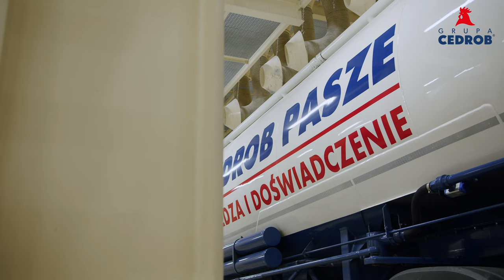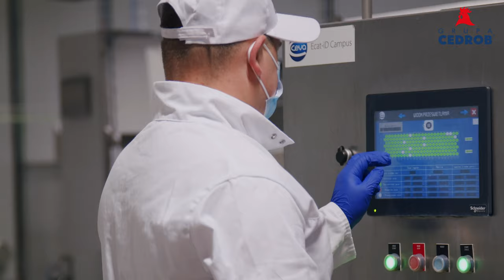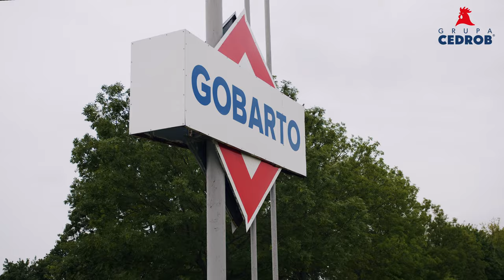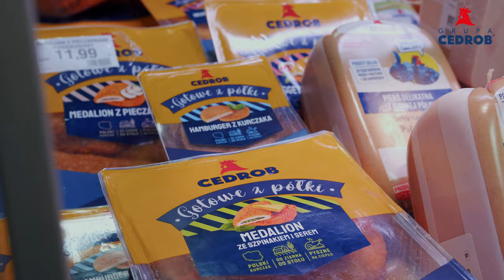Grupa Cedrob - Największy polski producent mięsa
Grupa Cedrob to lider w produkcji drobiu i trzody chlewnej oraz uznany producent wędlin.